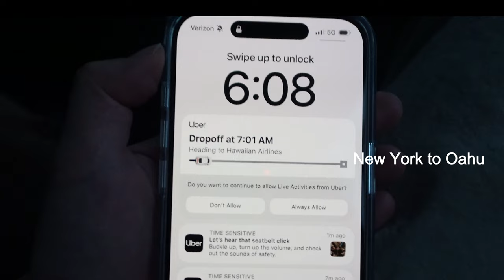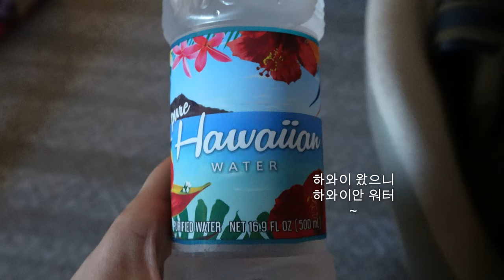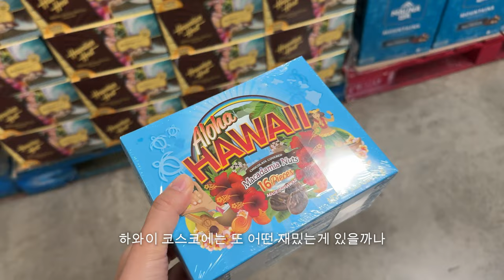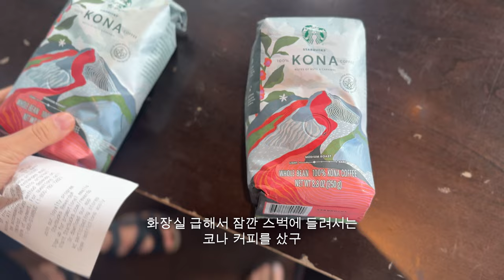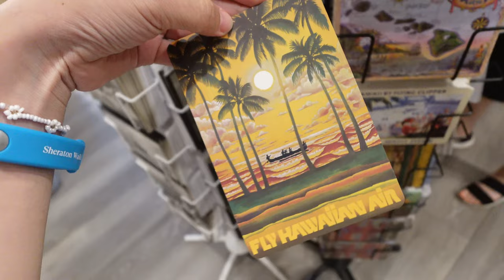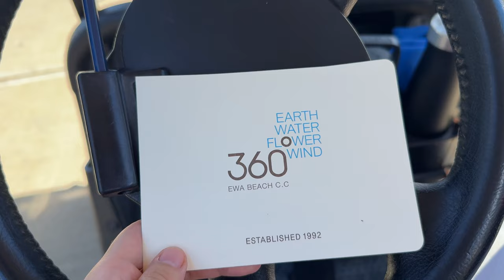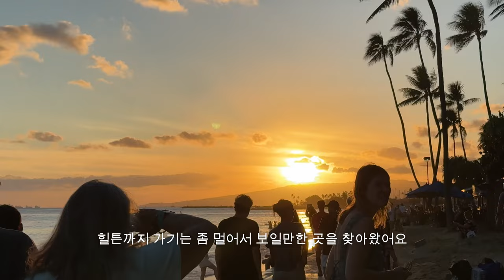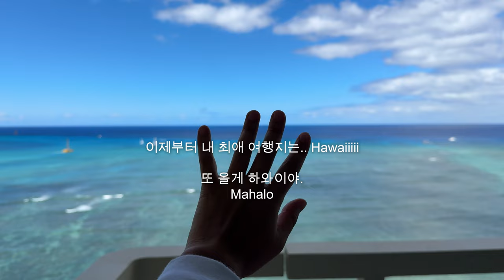🌺하와이 여행 브이로그 — 🌈🏝️오아후섬 9일간의 힐링 여행 코스 | 쉐라톤호텔, 맛집, 스노클링, 공원, 골프, 등산 | 호놀룰루➰와이키키➰노스쇼어 | 마법같은 바닷속 세상🐠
✔️다른 언어 자막은 자동 번역되어 정확도가 다를 수 있습니다

잘 지내셨나요 여러분 ❤️ 정말 오랜만에 인사 드리네요

거의 2주를 붙잡고 편집한 하와이 여행 영상인데
아무리 줄여도 꽤나 긴 영상이 되어버렸지만 (ㅎㅎ)
재미있게 봐주셨으면 좋겠고!

그럼.. 간만의 소소한 저의 일상과 또 찾아올게요!
행복한 한주 보내세요🌷

Day 1
호텔: Sheraton Waikiki (쉐라톤 와이키키)
레스토랑: Ginza Bairin Tonkatsu (긴자 바이린)
쇼핑: ABC Stores #38 (ABC 스토어)
쇼핑: Honolulu Cookie Company (호놀룰루 쿠키 컴퍼니)

Day 2
카페: Island Vintage Coffee (아일랜드 빈티지 커피)
무수비 가게: Musubi Cafe Iyasume (무수비 이야스메)
도넛: Leonard's Bakery Malasada Truck (레오나드 베이커리)
스노클링 바다: Hanauma Bay (하나우마베이)
룩아웃: Lānaʻi Lookout (라나이 룩아웃)
룩아웃: Halona Blowhole Lookout (할로나 블로우 홀)
바다: Waimanalo Beach (하와이 와이마날로비치)
쇼핑: Costco (코스트코)
레스토랑: Siam Square (시암스퀘어)

Day 3
카페: Honolulu Coffee at Sheraton Waikiki (호놀룰루 커피)
레스토랑: The Edge of Waikiki (더 엣지오브 와이키키)
쇼핑: Waikiki Christmas Store (와이키키 크리스마스 스토어)
쇼핑: Moni Moana (모니 모아나)
레스토랑: Marugame Udon (마루카메 우동)

Day 4
카페: Starbucks (스타벅스)
보트 투어: Oahu: North Shore Marine Life Tour from Haleiwa
바다 거북이 해변: Laniakea Beach (라니아케아 비치)
스노클링: Shark's Cove (샥스코브)
새우 트럭: Giovanni's Shrimp Truck (지오반니 새우트럭)
쇼핑: Aloha Vintage Vibes (알로하 빈티지 바이브)
쇼핑: Patagonia (파타고니아)
쇼핑: Snoopy's Surf Ship Haleiwa Store (스누피 샵)
쉐이브 아이스: Matsumoto Shave Ice (마츠모토 쉐이브 아이스)
파인애플: Dole Plantation (돌 플랜테이션)
포케 식당: Sato Seafood (사토 시푸드)

Day 5
피크닉: Hoʻomaluhia Botanical Garden (호오말루히아 야외 식물원)
스트릿 푸드: Yummy Huli Huli Chicken (야미 훌리 훌리 치킨)
목장: Kualoa Ranch (쿠알로아랜치)
레스토랑: Pioneer Saloon (파이오니아 살룬)

Day 6
골프: 360 Ewa Beach Country Club (에바 비치 골프 클럽)
한식당: Korea Garden (코리아 가든)

Day 7
카페: Kona Coffee Purveyors | b patisserie (코나 커피 퍼베이어스)
아침: KAI fresh (카이 프레쉬)
타코 맛집: Pit Stop Tacos Burgers & Sliders (핏스탑 푸드트럭)
김밥: K Street food
쇼핑: 88 Tees (테라스하우스 티셔츠 스토어)
불꽃놀이: Fort DeRussy Beach (포트 드루시 해변공원)
포케: Poke Bar (포케바)

Day 8
하이킹: Diamond Head (다이아몬드헤드)
파머스 마켓: KCC Farmer's Market (KCC 파머스 마켓)
풀 사이드: The Edge of Waikiki (더 엣지오브 와이키키)
쇼핑: LeSportsac (레스포색)
식당: ZIGU (지구)

Day 9
쇼핑: Moni Sheraton (모니 쉐라톤)